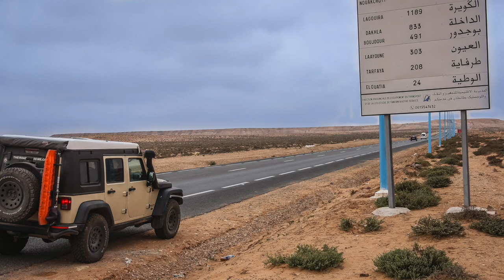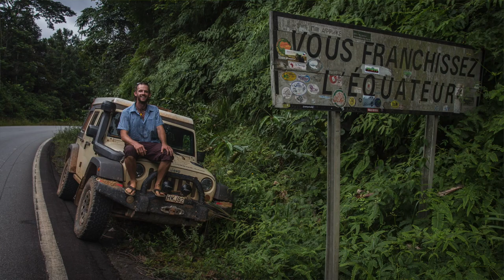Top 5 Experiences driving WEST AFRICA - Morocco to Cape Town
West Africa is unlike anywhere else on earth - extremely wild, remote, raw and in your face. Driving the entire length of the coast from Morocco to Cape Town in South Africa turned out to be 10,000 times more adventure than even I dreamed possible anywhere on planet earth. Here are my top five experiences driving through some of the most notorious countries in the world.

Books I've published about my expeditions around the world:
  375 pages of misadventures, stories, characters, politics and more from driving all the way around Africa!

  75 page full-color photography book from each of the 35 countries I visited in Africa

  265 pages of adventure, inspiration and antics from driving the length of the Pan-American highway